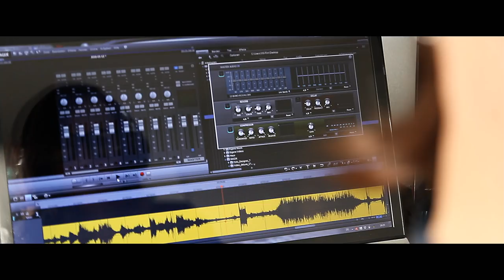CITY ROYALE wei is pillo ! Trailer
Gangsterkomödie
von den Machern von Freck Langsam

Regie, Kamera, Schnitt: Michael Schu​

Drehbuch: Jürgen Becker